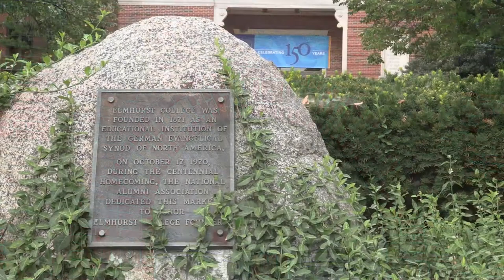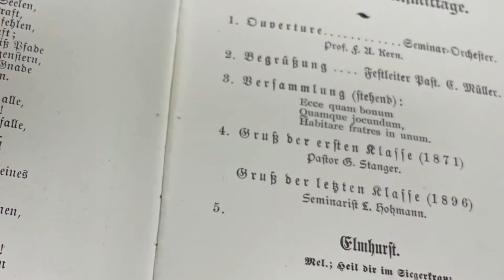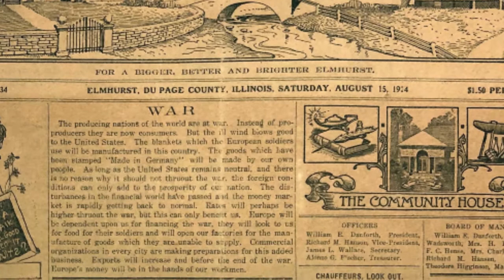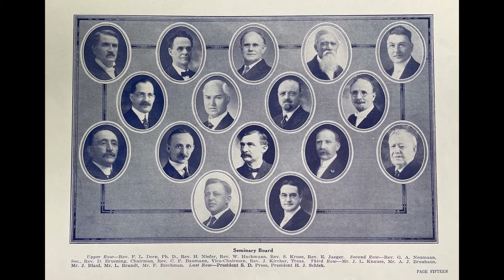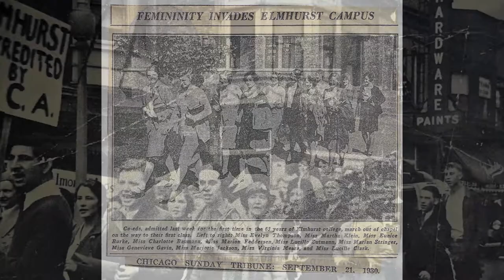Elmhurst History In Focus: Elmhurst University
Join us as we explore the history of Elmhurst University from its founding in 1871 as a proseminary for the German Evangelical Church to the present day celebration of its sesquicentennial anniversary.